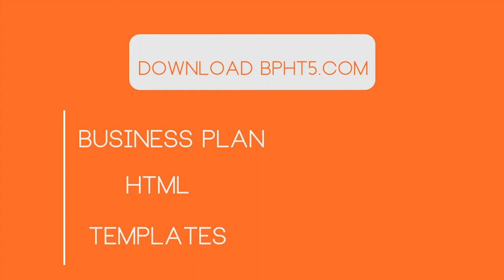BPHT5 outro rock